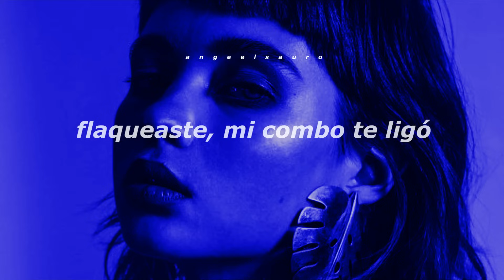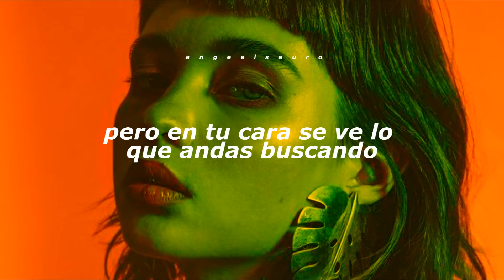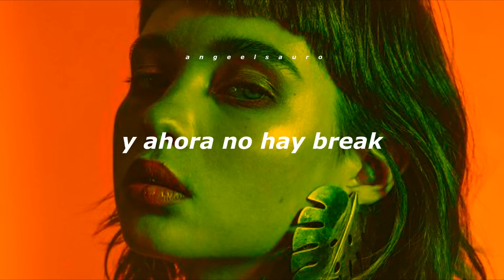Siente El Boom [Déjala Caer, Sola Va A Caer] - Tito "El Bambino" Ft. Randy (Letra)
Álbum: Top of the Line

Letra 🎶

Déjala caer (Cómo; duro-duro; Giann)
Sola va a caer (Dexter, Mista Greenz)

Cuando sienta' el boom de este perreo intenso
Túmbame el guille y calma
Que estás en falda y se te ve to'
Flaqueaste, mi combo te ligó

Se juntó El Bambino con el más suelto
Y ahora no hay break
Recojan bultos que a toditas me las llevo
¿Qué tú quieres que te diga?

Si te asombras que a to'as yo me las llevo
Bambino al fin, dueño de este juego
Matando la liga ahora con el más nuevo
Suelta, suelta, sin miedo
Me dicen que usted no rompe ni un plato
Pero en tu cara se ve lo que andas buscando (Hmm)
Después de par de palos, un caco, un sato

Déjala caer
Sola va a caer